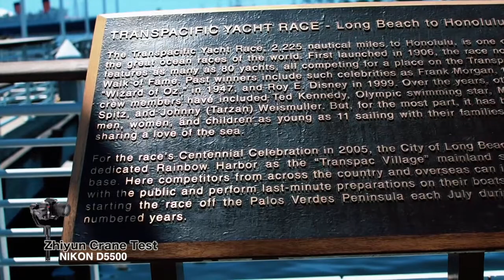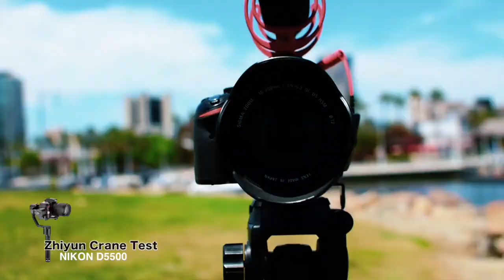Test Zhiyun Crane, with the nikon d5500 camera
Este video fue realizado con Zhiyun Crane, NIKON D5500, lens nikon 35mm f1.8
Zhiyun-Tech Crane-2, un estabilizador de mano de 3 ejes con control de enfoque integrado. El Crane-2 admite DSLR, cámaras sin espejo

Tomar un video suave sujetando la cámara a mano puede ser una tarea ardua y, a menudo, el video sale inestable,
desenfocado y difícil de mirar.

Algunas réflex digitales y cámaras sin espejo tienen algún tipo de asistencia de estabilización óptica integrada en el dispositivo, pero no siempre es confiable.
Es por eso que necesitamos una grúa Zhiyun, que admite peso de cámaras entre 0.77 lb y 3.96 lb, es decir. 5D2, 5D3, 5D4, 6D, 7D, 70D,
A7, A7S, A7R, A6300, D750, D810, D7100 con lente.

Cámaras fotográficas DSLR Nikon para grabar vídeo y poner en práctica un método de trabajo que les permita realizar sus propios proyectos audiovisuales. Conocer las ventajas, inconvenientes y técnicas de uso del modo de grabación de vídeo de las cámaras DSLR y manejar las técnicas básicas de edición de vídeo.

                        ¡SÍGUENOS!

Artista: Devil Music
Álbum: Jekyl
Duración: 3:57